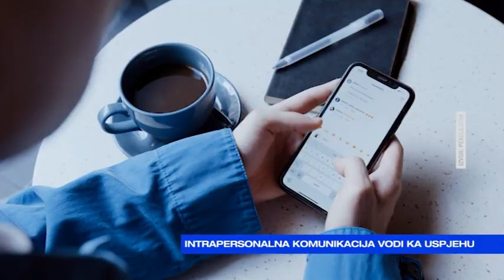JUTRO Danijela Knežević-Intrapersonalna komunikacija vodi ka uspjehu-2023-02-23